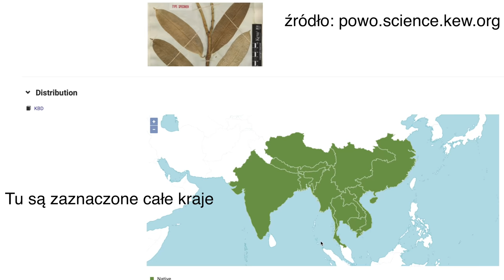Hojowy unboxing, nowe podpory dla hoi i stefanotis - hojowy luty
Zapraszam na odcinek, w którym otwieram dwie paczki - z hojami i z podporami dla hoi od sklepu
Domowe Kwietniki

Poza tym mówię o niespodziewanych kwiatach i o stefanotisie.